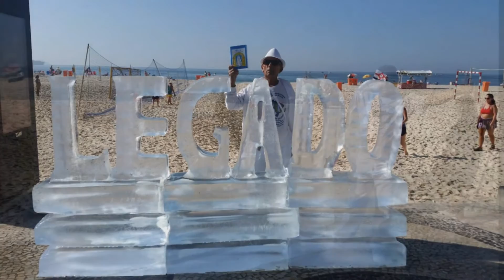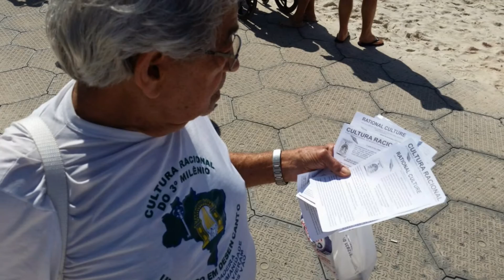CULTURA RACIONAL na RIO 2016 - Arpoador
Domingão lindo do "Dia dos Pais", nossa gratidão ao Mestre MJC!

Ao Mestre, com carinho, a divulgação Racional na RIO 2016, no Arpoador.